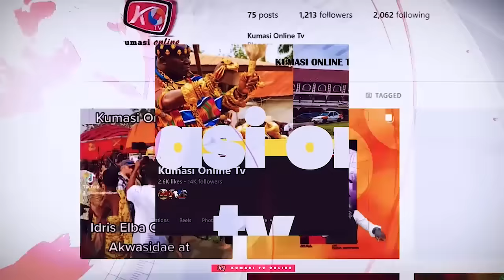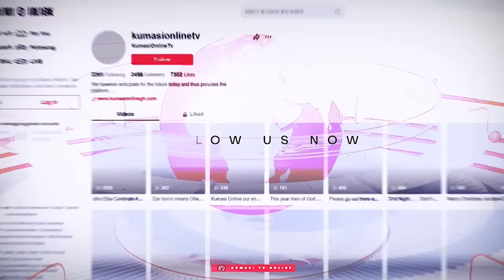VOLTARIANS Showed Massive Love to HON. KENNEDY AGYAPONG, Ungrateful MP's OHENEBA NTIM Fires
Credit to Oman Fm